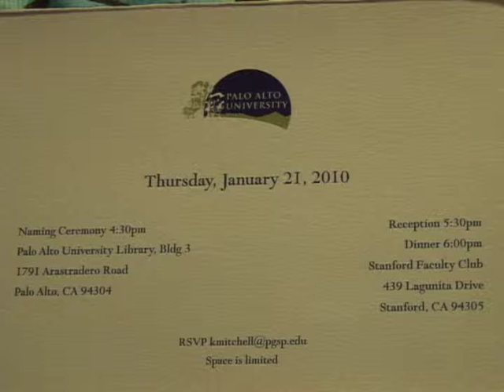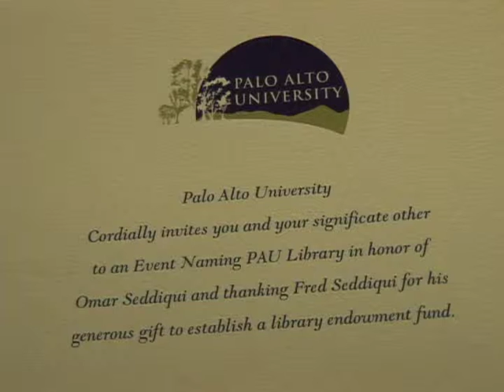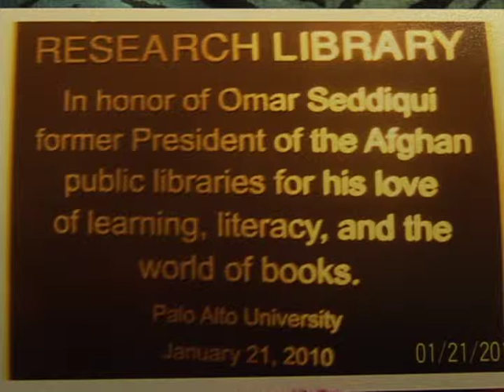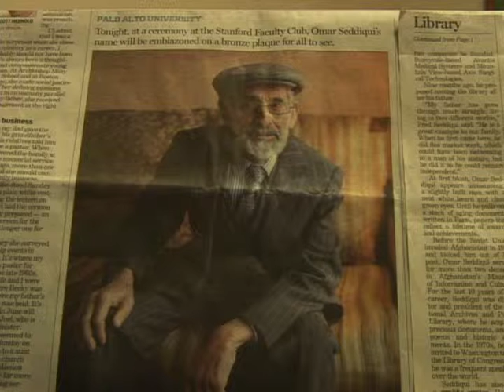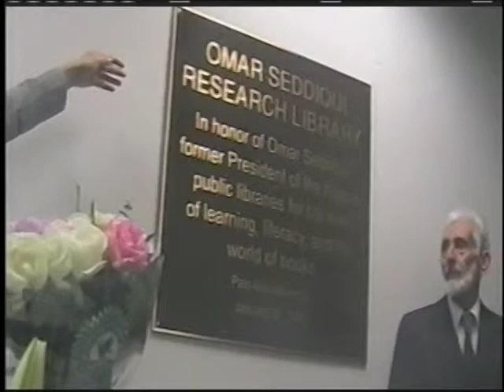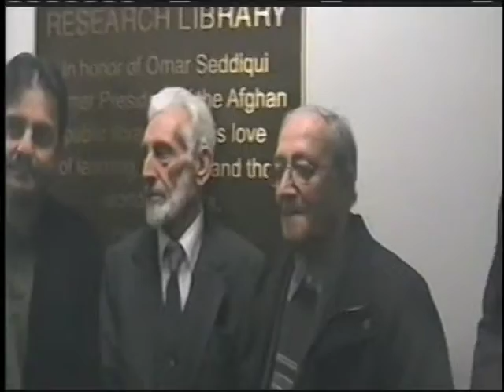Afghan Lemar Community TV Show